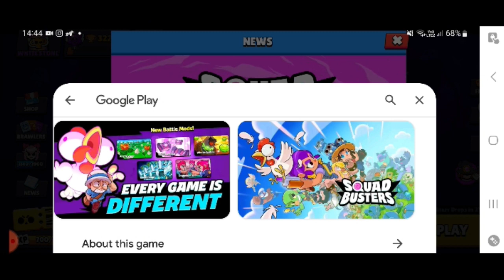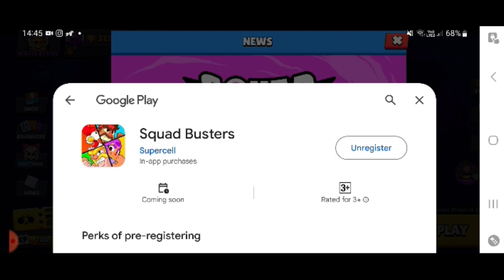squad buster + brawll stars ქართულად